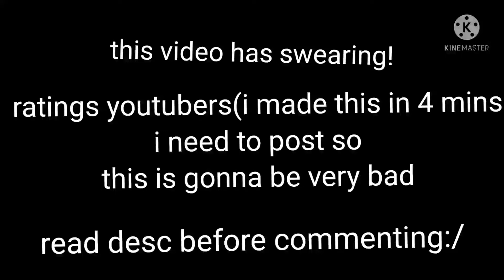rating youtubers(my opinion and read desc)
sooo
1:there's swearing
2:that vagan booty is a b.tch go to her channel ALSO SHE POSTED A VIDEO WHERE SHE WAS NUDE SO BE CAREFUL IF YOUR YOUNG
2:gacha heat is bad we all know that
3:that vagan teacher:just go to her damn channel
4:no im not a tommy or technoblade stan just like to watch them alot-lily